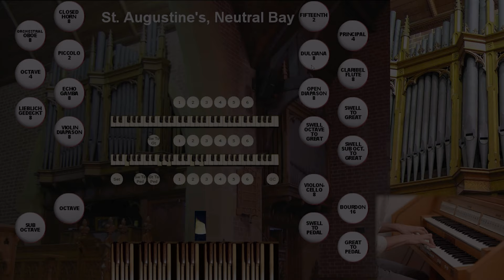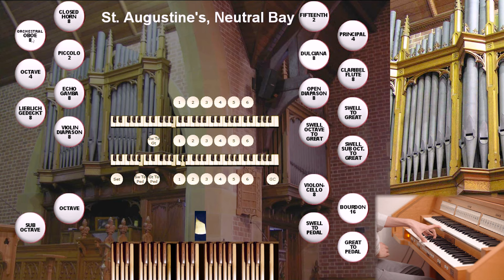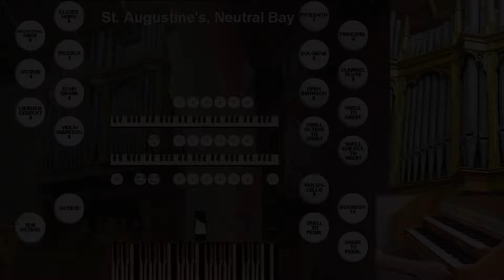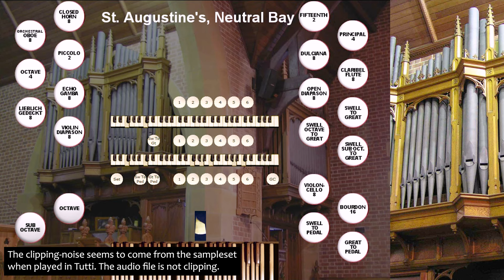Tour of Stops - Hill, Norman & Beard-Organ - II/14, St. Augustine NSW (Hauptwerk - Appleton Media)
Tour of Stops of the sampleset of the Hill-Organ (1929) in St. Augustine's in Neutral Bay, sampled by Appleton Audio. This Demo was played on the Gloria Klassik 230 using Hauptwerk and the Hill-Organ-Sampleset.

Timestamps:

- 3 SECONDS OF REVERB WERE ADDED IN HAUPTWERK -

► 1. Manual: Great - 00:00
Crescendo Great - 02:40
Tutti 1. Manual - 03:02

► 2. Manual: Swell - 03:27
Reeds 2. Manual - 07:00
Crescendo Positiv - 08:20
Tutti Positiv - 08:52

Sub-/Superoctaves Swell - 09:06

► Pedal - 09:51

► Tutti/Full Organ - 10:31
Tutti with Sub-/Superoctaves - 11:08

If you would like to support me financing my studies at university please consider donating via Paypal. Thank you!!